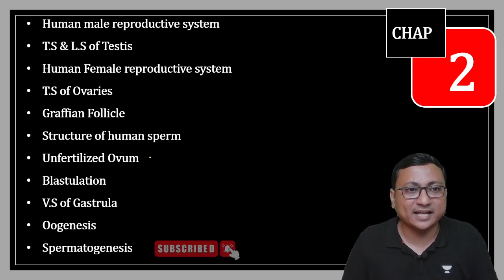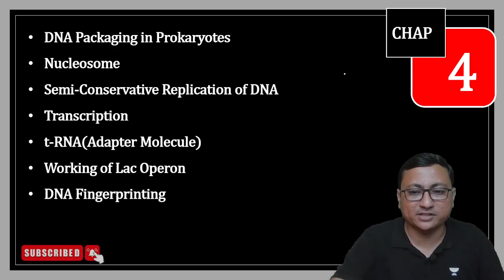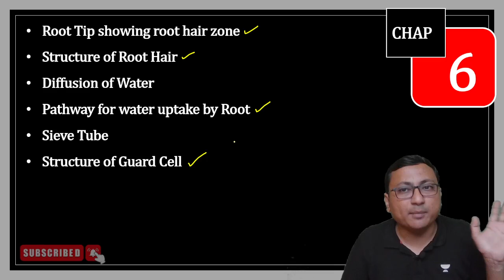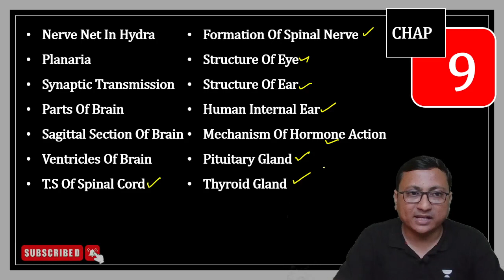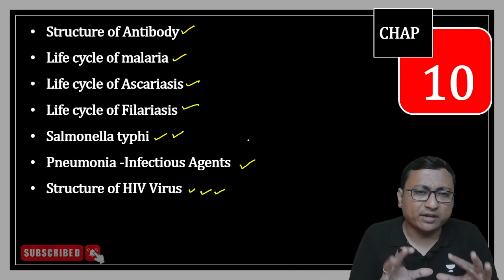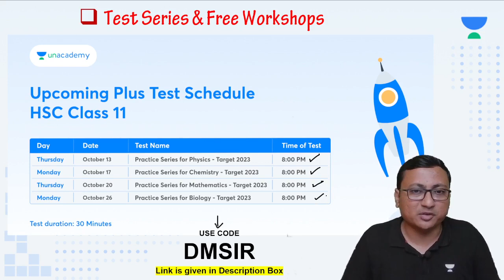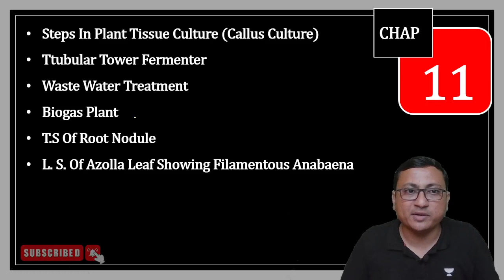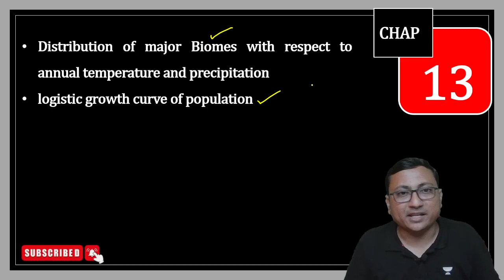Very Important Diagrams for HSC Boards Biology | 12-15 Marks Fix | Digambar Mali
Test Series Links
Class 12